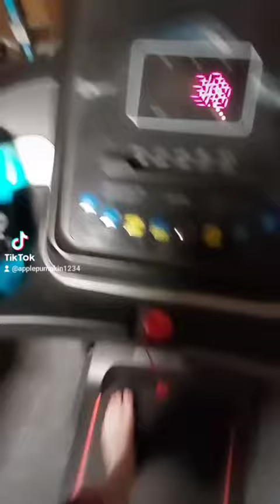What The Fanta??? Sip N Review On the treadmill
scale rating of 1 to 10 I give it A 5